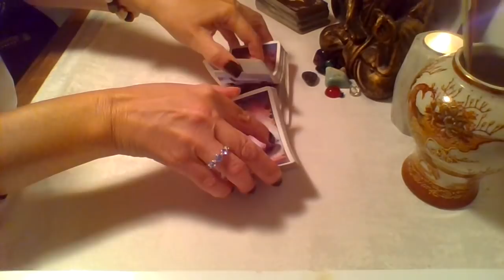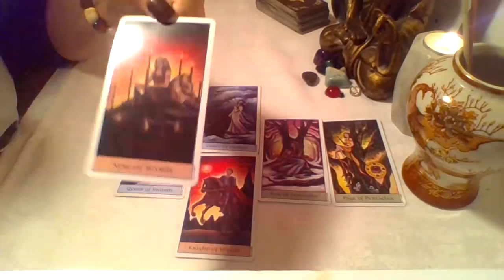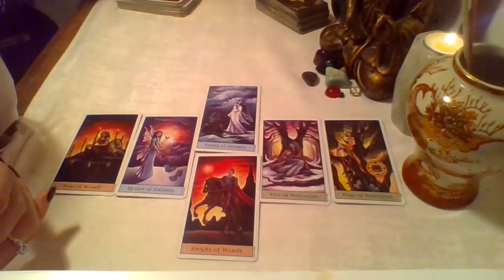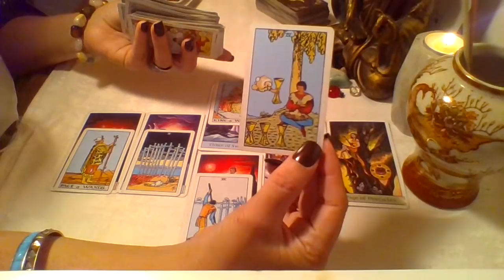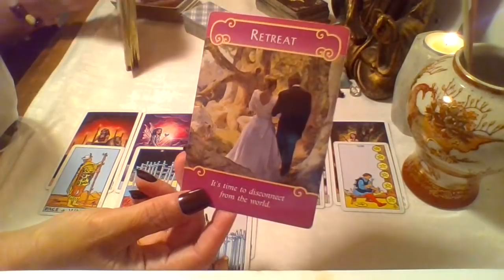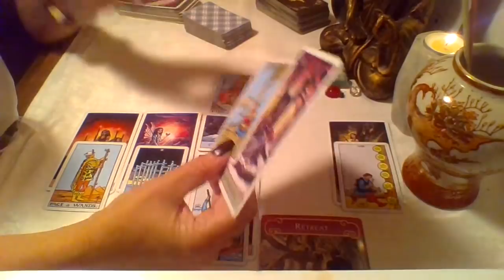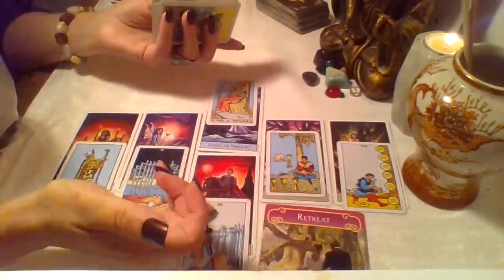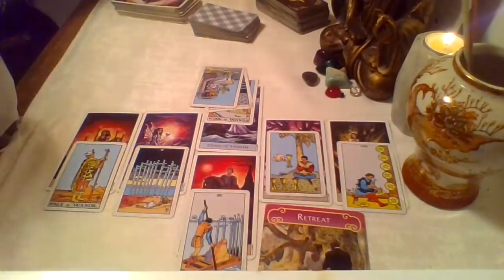🍌Libra ~ Heartbroken, Ex Returns, Shields Up | First Half August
To book a reading with me directly from YouTube, click one of the links below. (PLEASE REMEMBER TO ALSO SEND AN EMAIL WITH YOUR QUESTIONS OR YOUR PAYMENT WILL BE CONSIDERED A DONATION.)